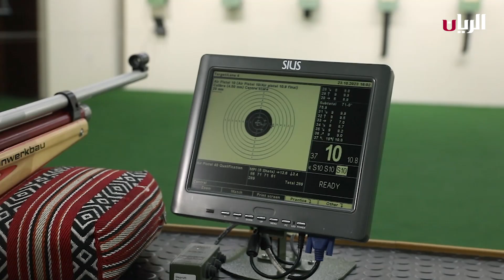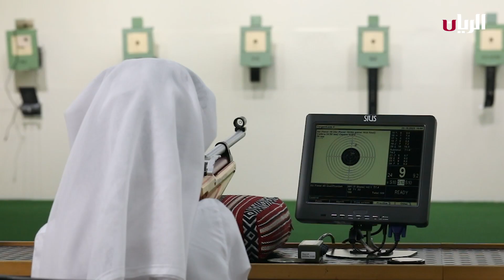برنامج نوماس - دورة الرماية